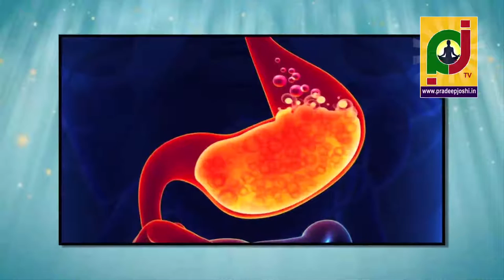తడిబట్టలతో దేవాలయాన్ని దర్శించవచ్చా?